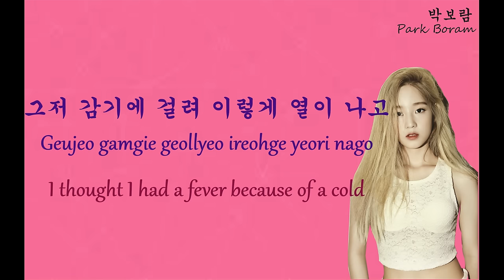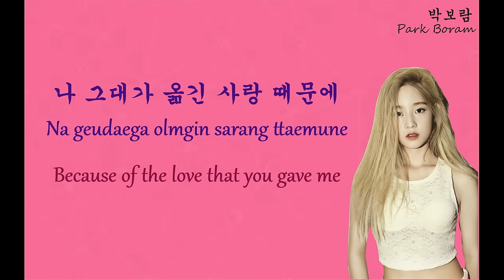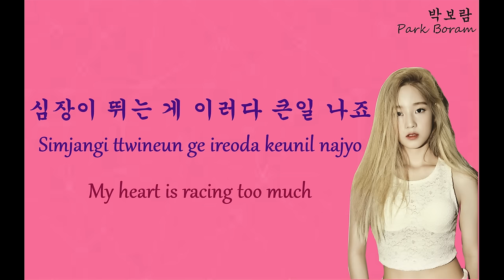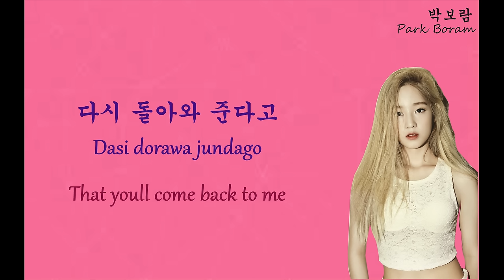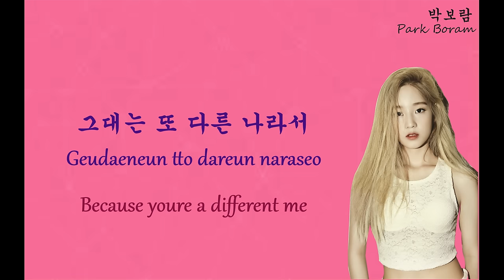[LYRIC] Please Say Something Even Though It Is A Lie (거짓말이라도 해줘요) W OST [HAN/ROM/ENG]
I hope you enjoy it. If any suggested or comment i'll accept with pleasure so that i'll try to do better again.

Lyric Sources:
HAN/ROM : thecherrya.blogspot